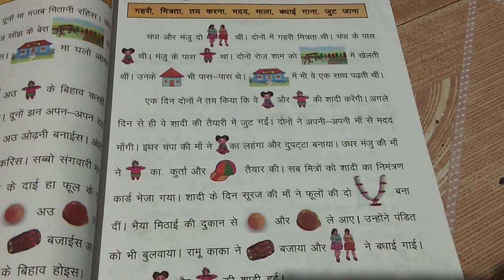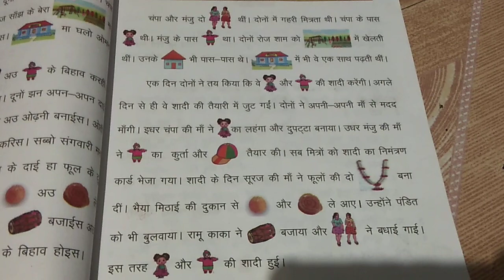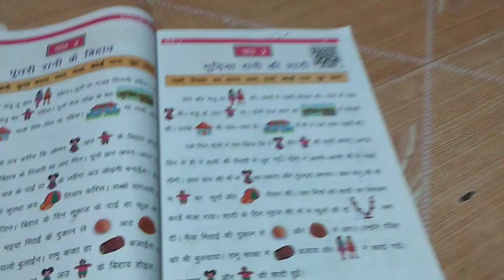Paath Do Kaksha Pahli Gudiya Rani Ki Shaadi Hindi Padhna Sikhe Primary Dchool